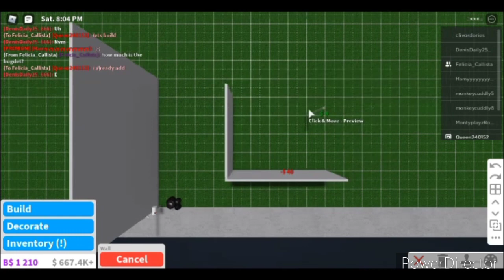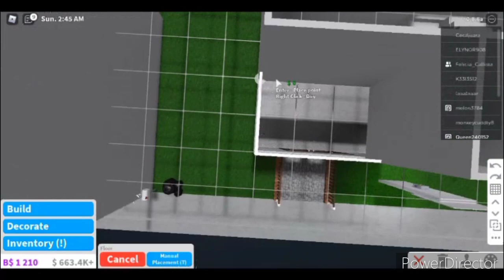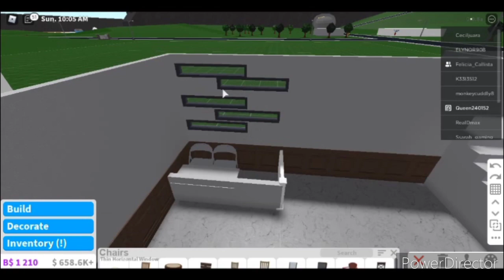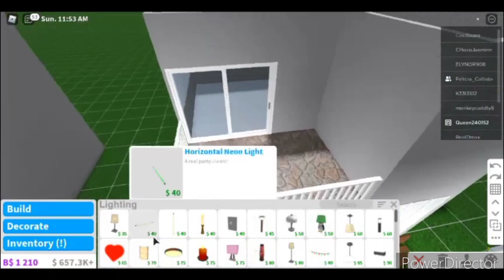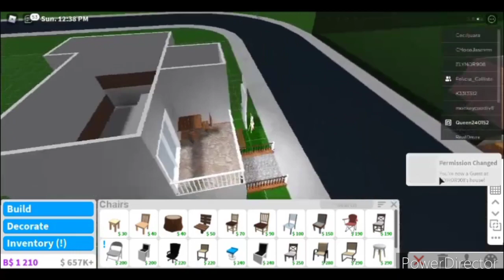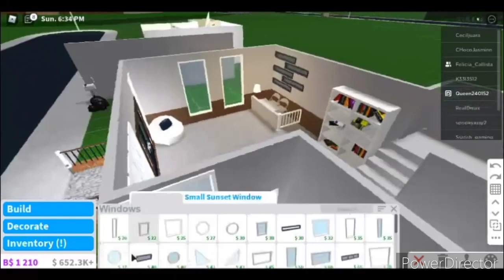Making a library (bloxburg)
Heyo Angel Squad!!! I hope you are having a blessing day and I hope you are happy in life...

Love u  angel squad 🎀💓💓💓🎀
I hope you enjoy every minute and video I posted in this channel!!!
Thank you for all the support all these years

Make sure to watch my other videos I would appreciate it and please subscribe, like, comment, share and turn on the post notification button so you will know when I posted a video!

Neon videos and RP video coming soon